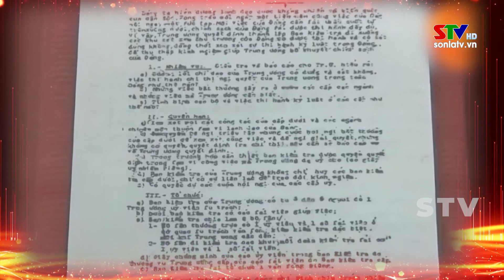Gặp mặt kỷ niệm 75 năm ngày truyền thống Ngành Kiểm tra Đảng